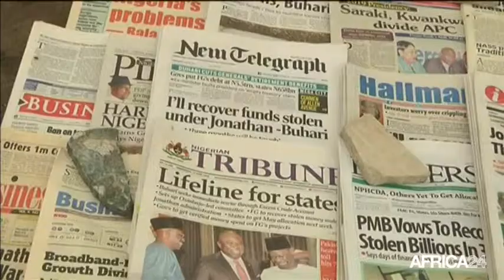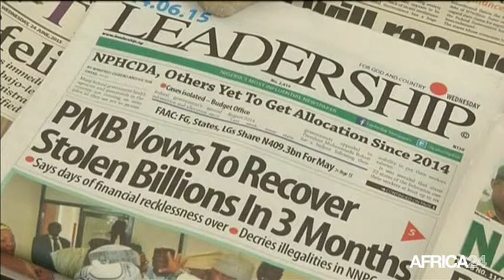Le Président promet une amélioration de l'économie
ÉCONOMIE, NIGERIA: Buhari promet de restaurer la "santé" financière du Nigeria